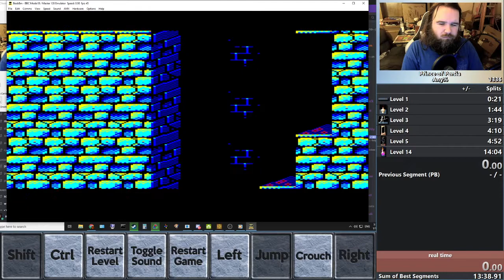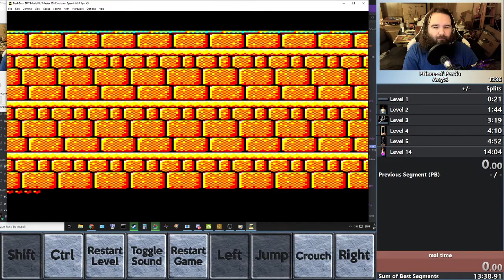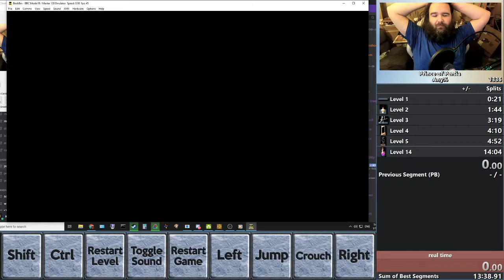Prince of Persia BBC Master